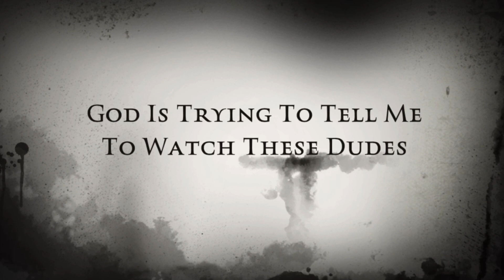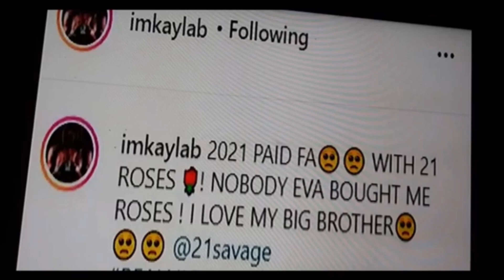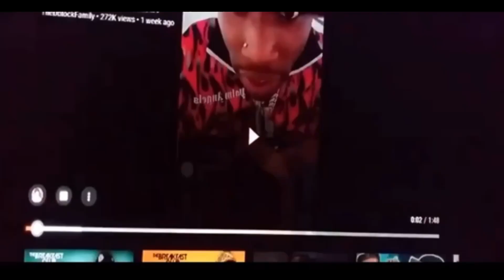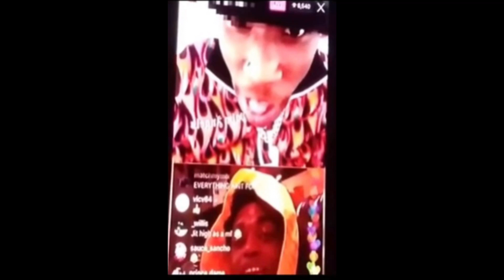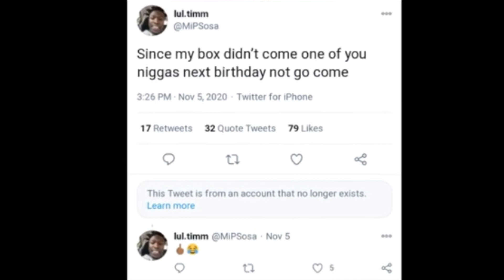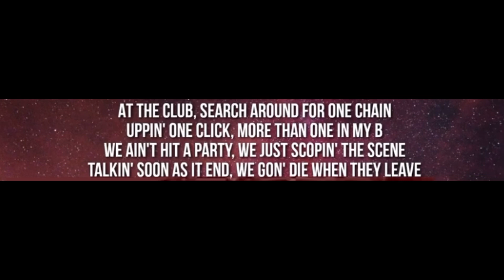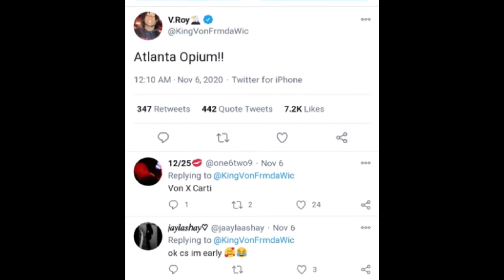King Von said pt2 “GOD TRYING TO TELL ME WATCH THESE DUDES” OBLOCK HAS A 6ix9ine?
Did Lil Durk Snitch ❓Von said on his Instagram live while in the Atlanta airport “Is God trying to tell me watch these dudes “ here’s all the connections that leads me to believe that Von was back door by his circle, lil Durk and Oblock members